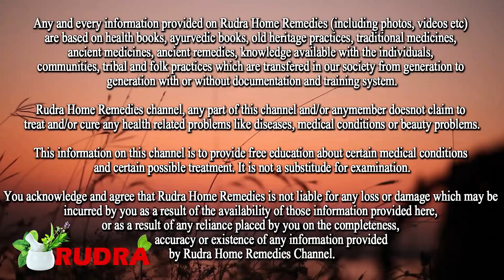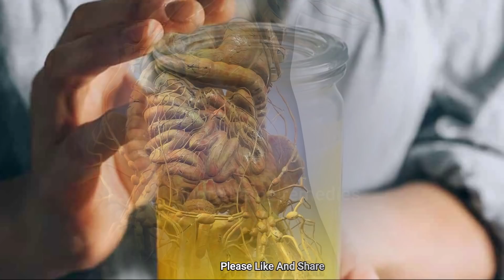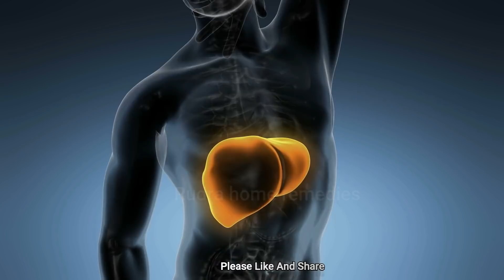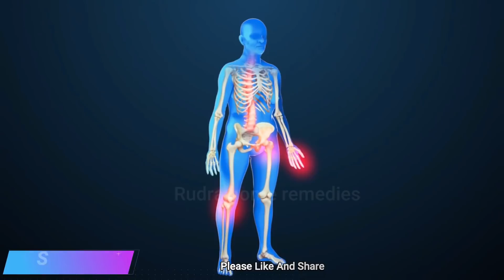हल्दी पानी के हैरान कर देने वाले 70 फायदे | Haldi ke Fayde